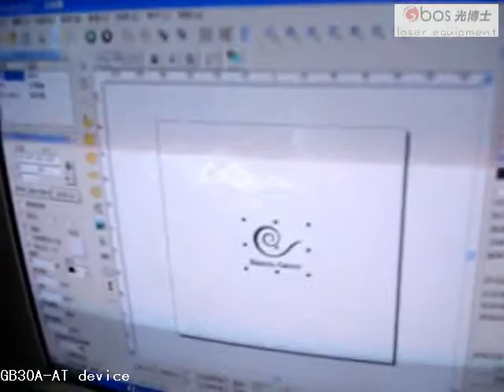www .gboslaser .com GB30A AT machine de marquage laser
Machine de marquage laser CO2pour non-métalliques adopte la numérisation àgrande vitessede vibration optique et haute qualité des tubes laser à l`importation le marquage avec une grande précision et à grande vitesse,la stabilité de travail et l`opération facile ,haut précision ascendants et descendants et descendantes table de travile pour marquer clairement depuis longtemps .
logiciel de contrôle adopté WINDOWS ,il est compatible avec lesdocuments qui sont de différents tôle de logiciel illustré comme Core IDRAW/AutoCAD et ainsi de suite ,il peut fonctionner sur toutes sortes de letterform et code à barres de marquage en soutenant toutes sortesde letterform ,par exemple ,PLT PXC KXF et ainsi de suite ,d`utiliser directement SHX，TTF codage numéro de séquence d`impression， la date et ainsi de suite．

Materiales aplicables
les produits en bois ，cuir plexiglas， résine époxy acrylique ，résine insaturée et d`autres matériaux non－metaliques

industries applicables
machine de marquage laser CO２ peut marques toutes sortes de matériaux non －métallique ，il est largement appliqué au cuir ，bois ，tissu ，plastique ，panneau de publicité ，d`embllage ，de l`artisanat ，électronique， communication， horloge， verres， d`impression et de toutes sortes de produits non－metalliques industries de fabrication ．